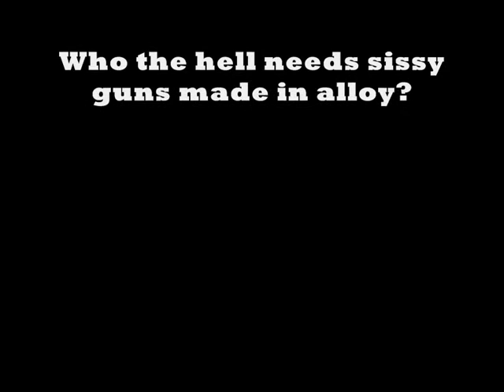M1 Carbine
This is one tough litle critter, the .30 Carbine is far better than its rumour..